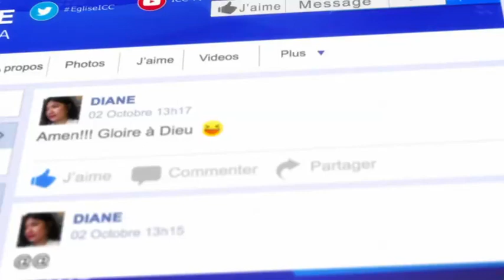VAINCRE LES 4 ATTAQUES MAJEURES DU MALIN POUR VIVRE CHRIST - Ps Mohammed Sanogo